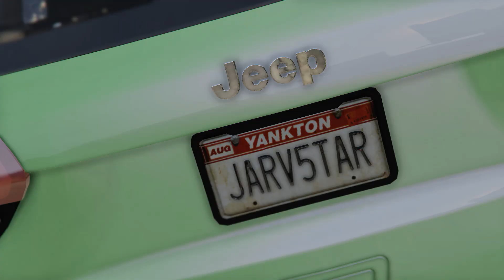5star BACkDOOR a ho ho ho